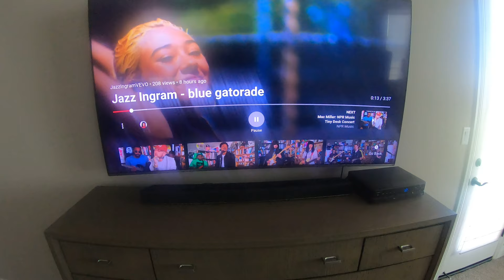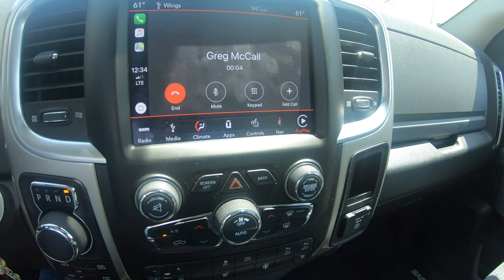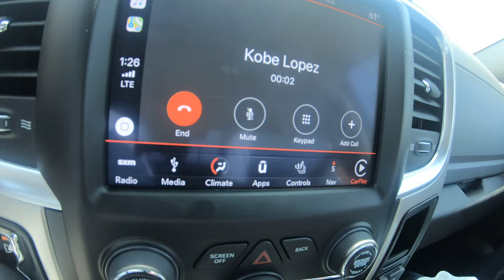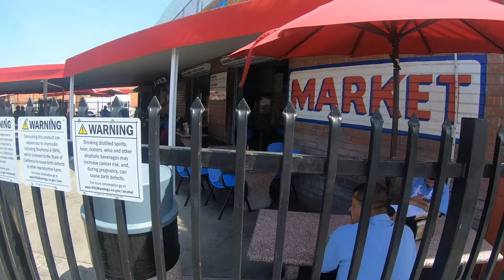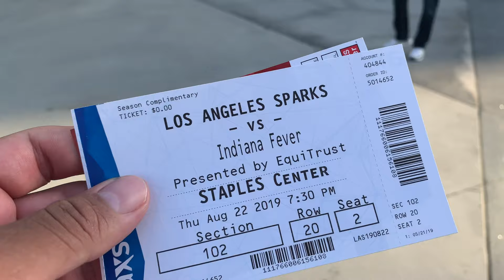LA! Here We Come! | Daily Vlog 004: F*ck Cancer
Daily Vlog: Here We Come Los Angeles! : Me and Greg McCall travel to Los Angeles to watch the LA Sparks vs. Indiana Fever and watch Erica McCall, Greg's daughter play! We also eat at one of our favorite seafood joints and have some soul food for a late-night snack.

On August 1st, 2019, I lost my mother to Pancreatic Cancer. I decided that I was going to Vlog every day for one year to help me in the healing process of her loss. I regretted all of the small conversations that I did not record with her. I do not want that to happen with my family and friends.